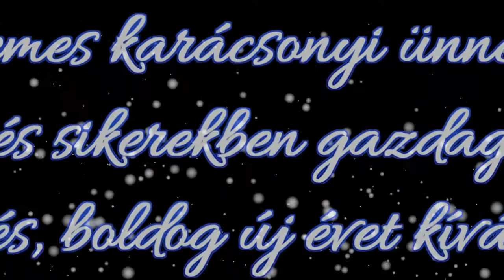05. Befagyott patak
Téli tájkép elkészítése gyorsított felvételen...
30 x 30 cm - olaj, vászon, hat szín: világoskék, sötétkék, sötétzöld, fekete, barna és fehér.